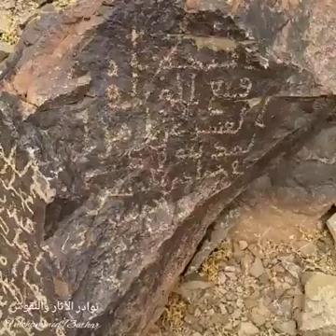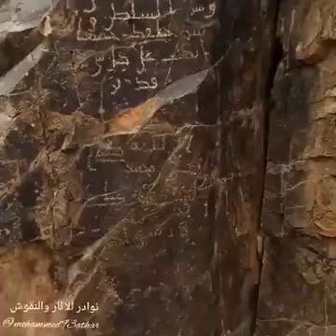Medina Mecca 🕋🕋🕋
Islam